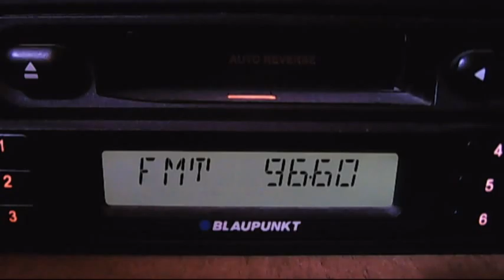fm dx radio slovensko 1 troposcatters 11:12